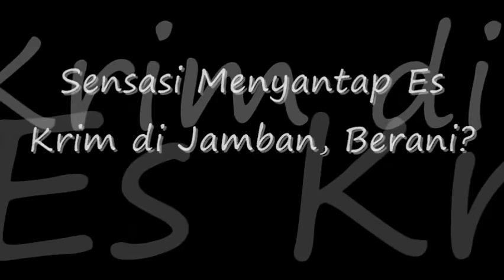Sensasi Menyantap Es Krim di Jamban, Berani?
Berada di Jalan Nginden Semolo no. 53, Surabaya, kamu sudah bisa mendapatkan es ini dengan harga 15 ribu rupiah saja, loh! Berkonsepkan unik dan menarik, tempat makan ini pun kian ramai dikunjungi. Kalau kamu, kira-kira berani makan es krim di tempat ini nggak ya?